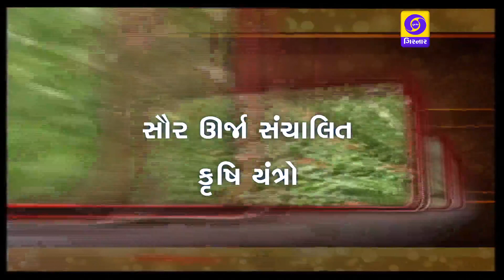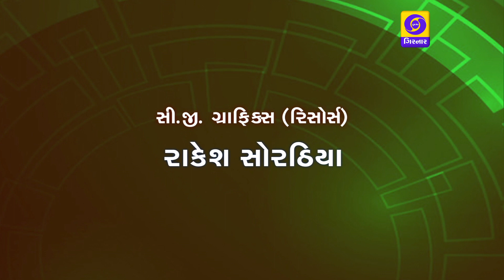KRISHI DARSHAN - SOUR URJA SANCHALIT KRUSHI YANTRO.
Sun is the ultimate and largest source of energy, solar is the electromagnetic energy emitted in the form of radiation originates with the thermonuclear fusion reaction occurring in the sun.
Solar Photovoltaic (Direct Electricity Generation) and Solar Thermal (For Heating Application) are the key technologies to convert solar energy into useful (practical) form of energy.
Application of solar energy technologies will play the vital for sustainable development of agriculture is increasing in agriculture. It will not only promote environmental friendly agriculture but help farmers to increase their income.
Solar water pumping system, solar fence, solar dryer, solar insect trap, agrivoltaic system and solar knapsack sprayer are the present day technologies, largely being adopted by farmers for farm operations.
Solar electric tractors and farm equipment are the futuristic technologies, commercialization of which would definitely change the scenario of farm operations in India.